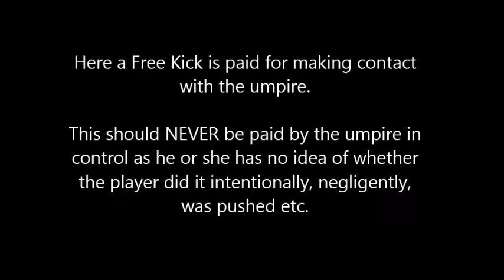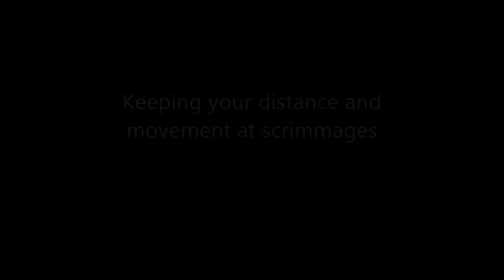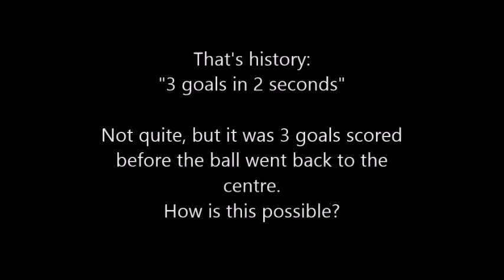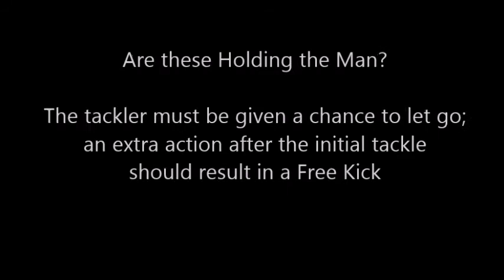May 27 Forum